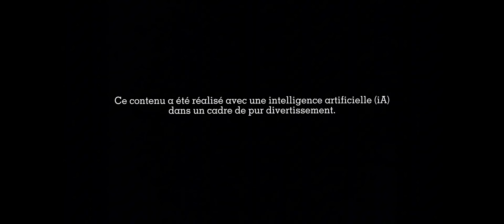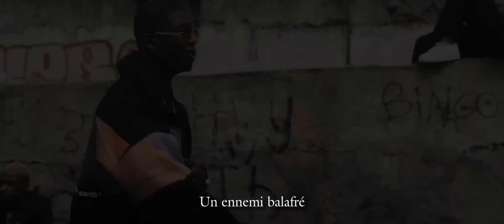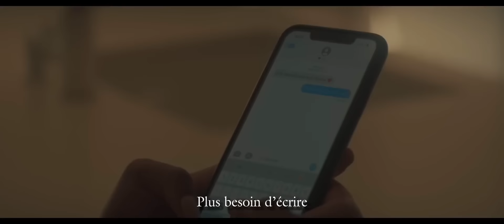Ninho - Je reviendrai pas ft. So La Lune (Prod by MTS)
Ninho - Je reviendrai pas ft. So La Lune (iA)

Ce contenu est réalisé dans un cadre de pur divertissement.
Cette proposition artistique est non lucrative, aucun bénéfice n'en sera tiré.
Appréciez !

🎹 Prod by MTS
🗣️ Toplines by MTS
✍️ Text by MTS & Kumar
🎙️🎛️ Rec/Mix/Master by MTS